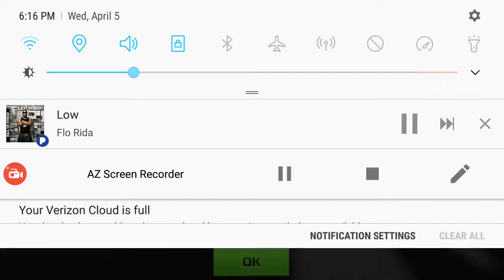Pixle gun 3D remix part